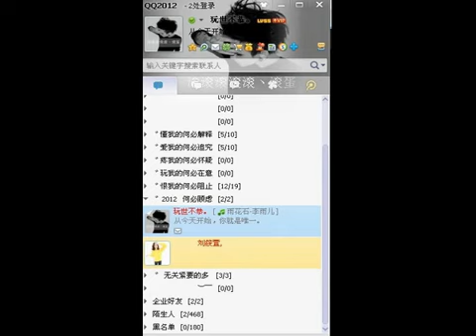Silly girl, I'll give you a future 傻丫头，我会给你一个未来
演唱者：龙奔
背景音乐名《我们的风筝断了线》